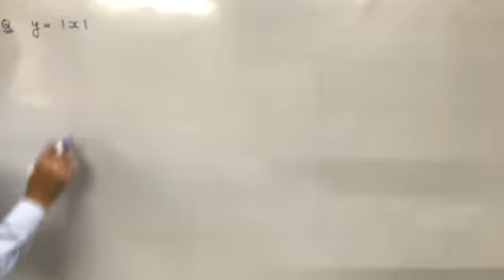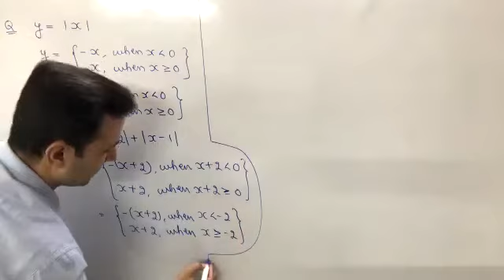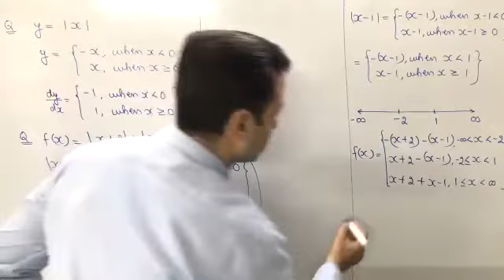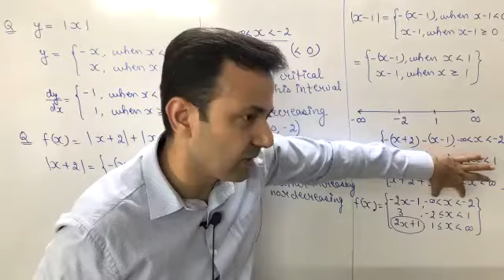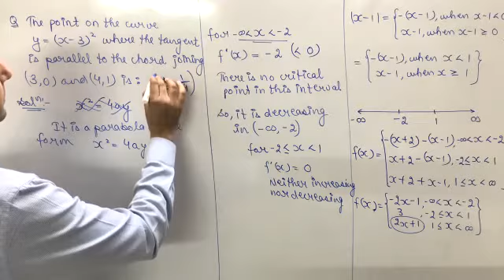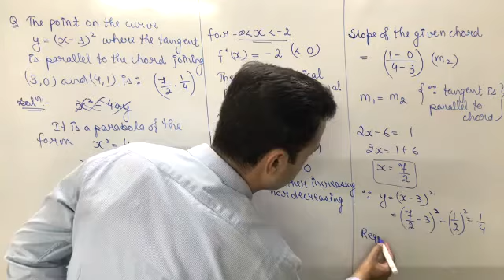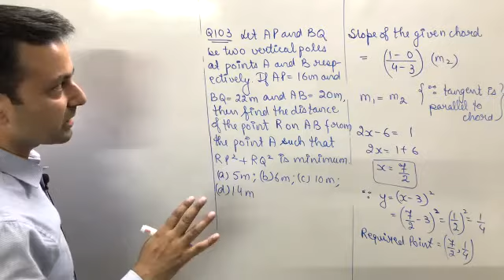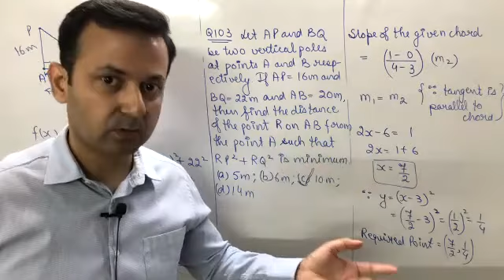Class XII Maths 20th Oct, 21 (MCQs of Continuity and Differentiability)